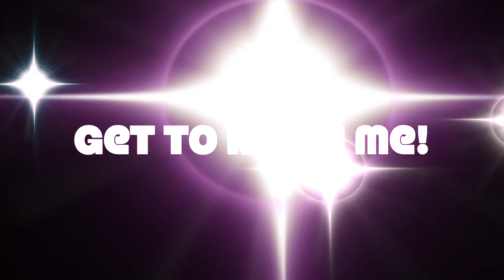Car ride & chat | Get to know me!